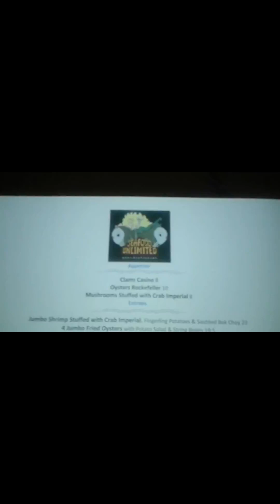Seafood Unlimited Resturant Center City Philly is My favorite ...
Meet the Owner and Chef who does the absolute BEST crabmeat Imperial on the East Coast Philly Style!